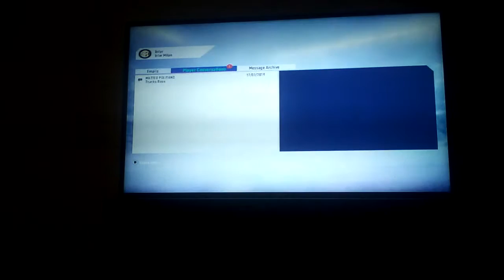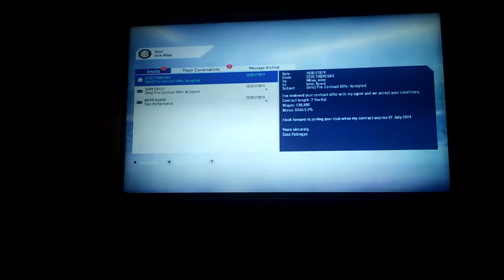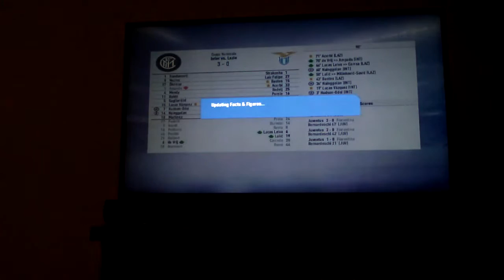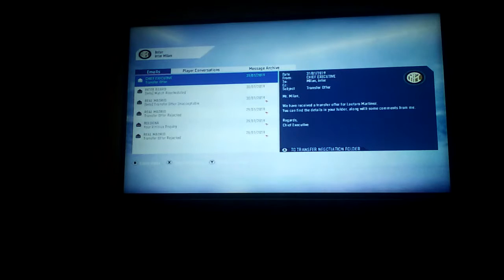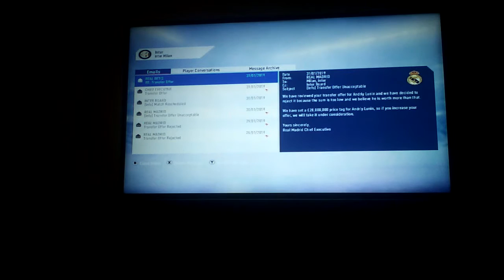Inter Milan career mode FIFA 19 #12